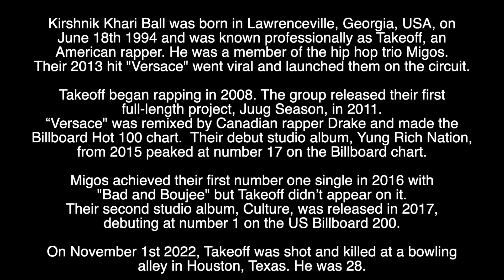TAKEOFF - RIP - TRIBUTE TO THE AMERICAN RAPPER WHO HAS DIED AGED 28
Tribute to the American Rapper who has died at the age of 28.